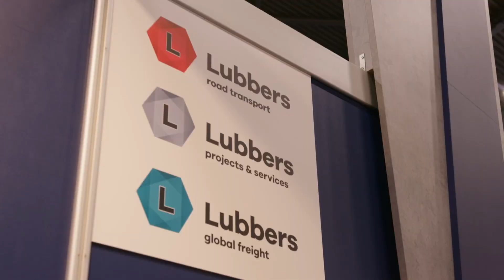Breakbulk Europe 2024 AFTERMOVIE